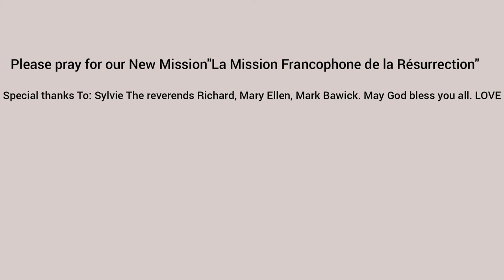Welcome to La Mission Francophone de Paris!